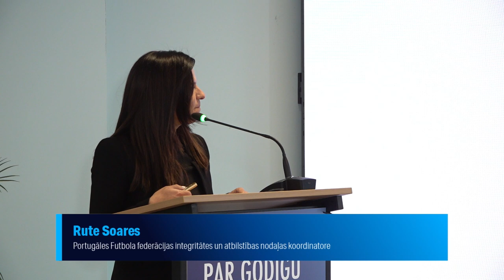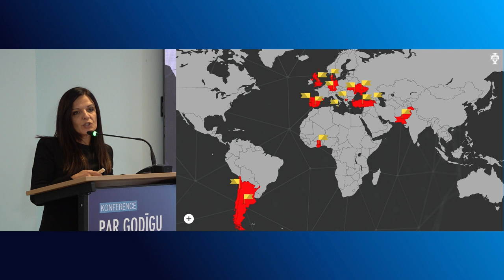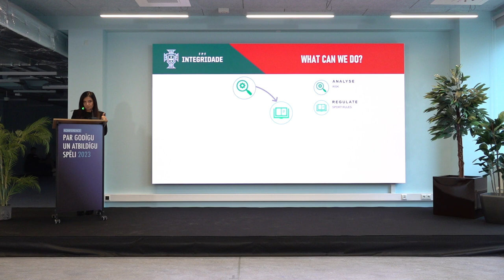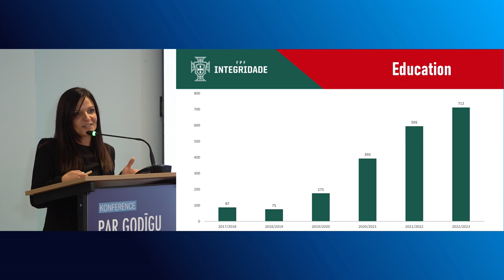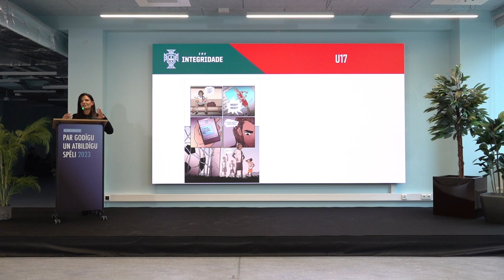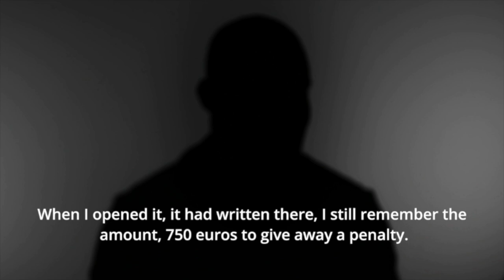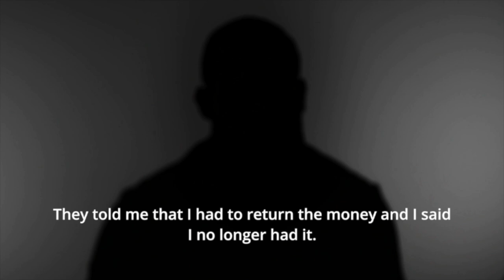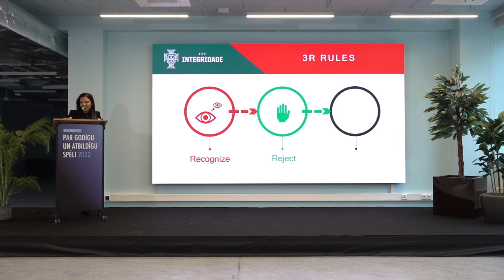Rute Soares | "Izglītības nozīme sarunātu spēļu rezultātu novēršanā un godīgas spēles veicināšanā"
Rute Soares, Portugāles Futbola federācijas Integritātes un atbilstības nodaļas koordinatore atklās par "Izglītības nozīme sarunātu spēļu rezultātu novēršanā un godīgas spēles veicināšanā".